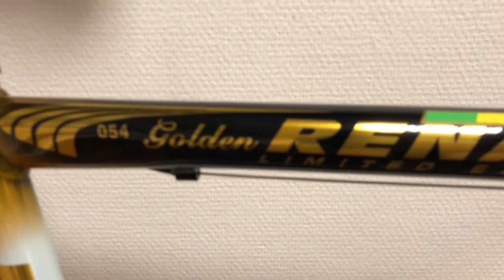Vintage bike Fondriest limited edition nr 054 off 500